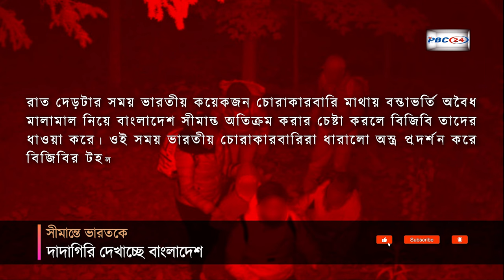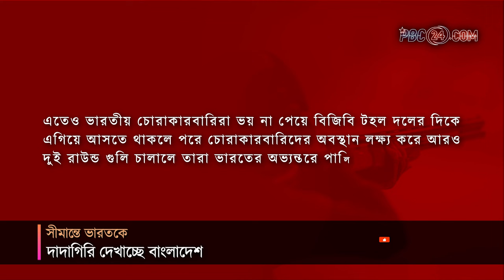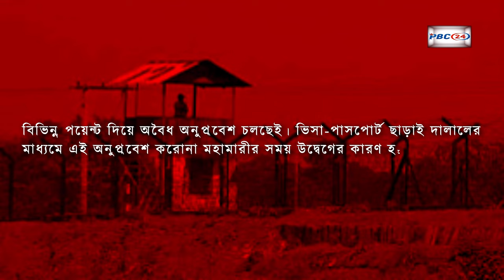সীমান্তে ভারতকে দাদাগিরি দেখাচ্ছে বাংলাদেশ | BGB | BSF | Border Incidents I PBC24TV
পৃথিবীর সবচেয়ে ভয়ঙ্কর সীমান্ত বলা হতো ভারত বাংলাদেশ সীমান্তকে। আর এই সীমান্তে ভারতের দাদাগিরি ছিল বিশ্বজুড়ে আলোচিত। তবে, স্বৈরাচার পতনের পর হঠাৎই এসেছে আচমকা পরিবর্তন। সীমান্তে বিজিবির দাঁত ভাঙ্গা জবাবে সুর নরম করতে শুরু করেছে ভারতীয় সীমান্ত বাহিনী। বিজিবির হাতে প্রতিনিয়ত আটক হচ্ছেন ভারতীয় চোরাকারবারীরা। অনুরোধের সুরেই আবার তাদের ফেরত চাইছে বিএসএফ।